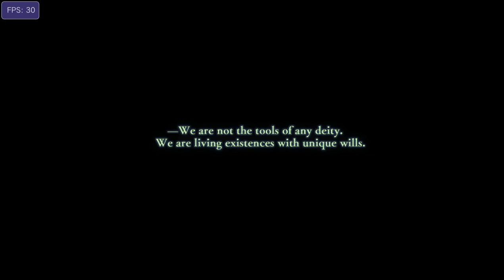Ys VIII -Lacrimosa of Dana Vita3K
Ys VIII -Lacrimosa of Dana ingame
[PCSB01128]

Version 1.0

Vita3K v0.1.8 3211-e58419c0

Missing sprites fixed.
Graphical issues.

config :
Internal Resolution Upscaling 4x
GPU Vulkan

Device:
13th Gen Intel(R) Core(TM) i5-13600KF
20 Threads | 31.82 GiB RAM | TSC: 3.494GHz | AVX+ | FMA3
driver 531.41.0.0